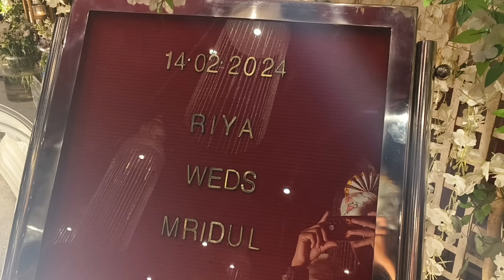Finally शादी का Vlog आ ही गया 🥳🔥| Prince Khatri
Ram Ram Jiii. 🙏🏻

Thanks 🔥❤️